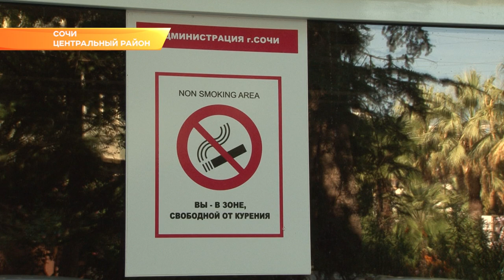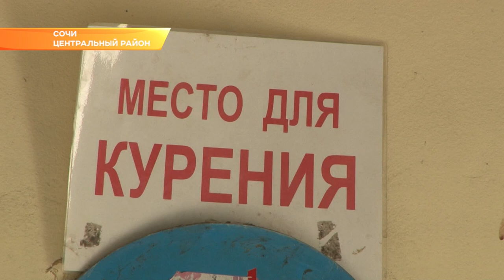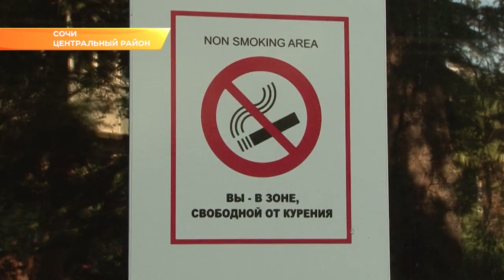В Сочи оштрафовали 4 тысячи курильщиков. Новости Эфкате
Полицейские сегодня вышли в рейд по общественным местам курорта. На сей раз причиной инспекции стал «Антитабачный закон». На нарушителей правоохранители составили административные протоколы.

Проект «Сочи – город, свободный от курения" победил во Всероссийском конкурсе "Здоровая Россия" и был признан лучшим молодежным проектом. Так курорт поддержал Федеральный закон №15 «Об охране здоровья граждан от воздействия табачного дыма», который был принят в стране в 2013 году. «Антитабачный закон» серьезно ограничил права курильщиков, которых вытеснили из ресторанов, спортивных объектов, вокзалов, аэропортов и других общественных мест, где теперь нельзя дымить. Если игнорировать ограничение, есть риск получить штраф. Именно об этом сегодня напоминали курильщикам сочинские полицейские.

Факт вреда табака подтвержден списком самых опасных заболеваний, которым подвержены курильщики. И цель рейда — защита здоровья россиян. Для Сочи это - приоритетная задача. Город - и бальнеологический курорт, и спортивная столица. Поэтому сочинцы за свежий воздух. Заядлым курильщикам напомнили, что в городе есть места, где не действует запрет курения. К рейдам подключилась и молодежь. К полицейским присоединились члены городского студенческого совета. Ребята находят общий язык со сверстниками, многим даже помогли бросить вредную привычку.

За полгода в России дымящих нарушителей антитабачного законодательства оштрафовали на 70 миллионов рублей. Все эти нарушения закона фиксируют сотрудники полиции.